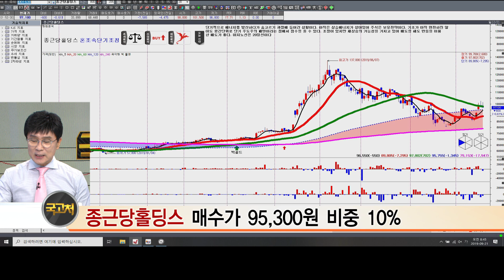[김종철 국고처] 종근당홀딩스 #9/21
종목상담/
삼성전자(005930)/ 한섬(020000)/ 만도(204320)/ 삼성전기(009150)/ 종근당홀딩스(001630)/ 현대건설(000720)